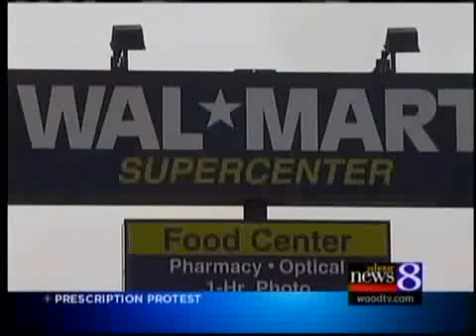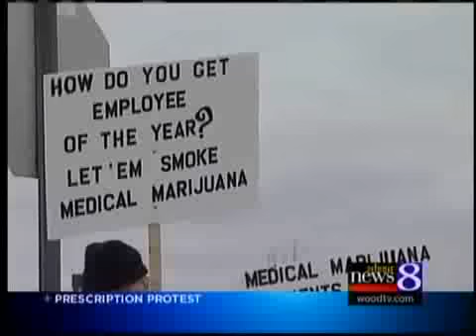Rally for fired medical marijuana patient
A rally was held Sunday in support of Joseph Casias, a registered medical marijuana user and cancer patient who recently was terminated from his job at Walmart.